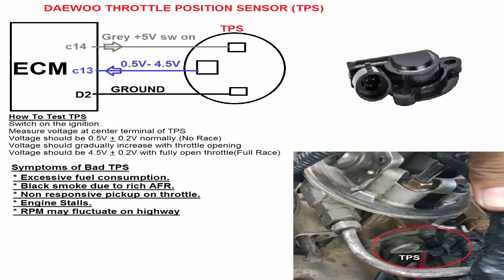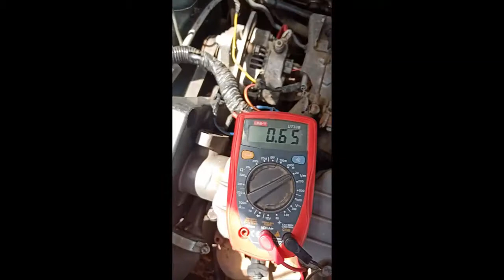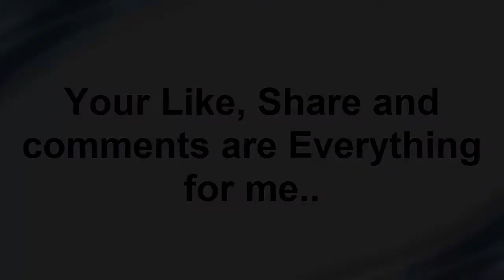1_Testing TPS of Daewoo Racer_daewoo cielo_daewoo nexia_dfc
TPS or throttle positino sensor provide information about throttle position to ECM . Based on throtle position ECM knows about the amount of air going into inlet manifold . Ecm uses this information to adjust air fuel ratio according to requirements. you can check TPS for daewoo racer, daewoo cielo , daewoo nexia etc very easily using a DMM at your home.